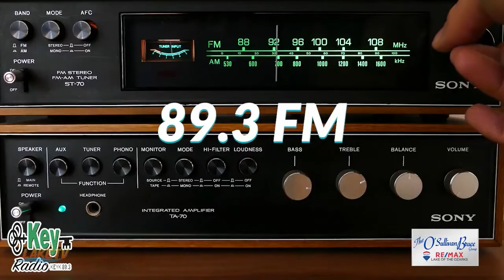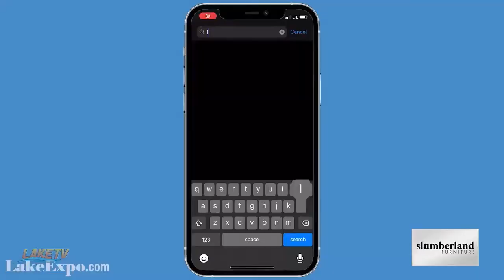Lake Ozark Alderman Forum March 24th, 2022